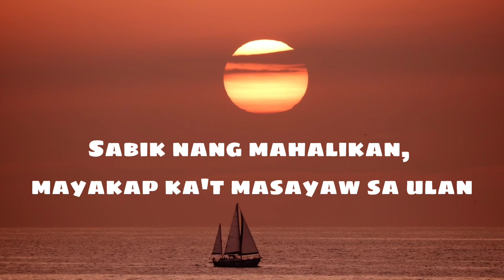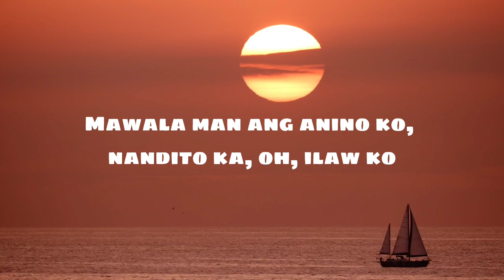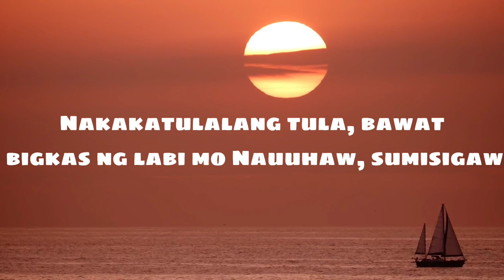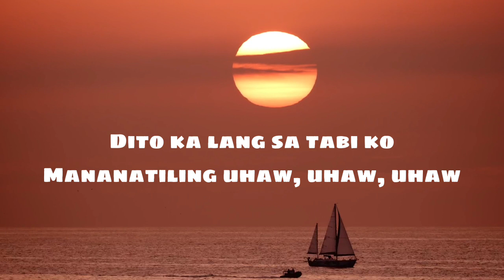DILAW - UHAW (Lyrics)